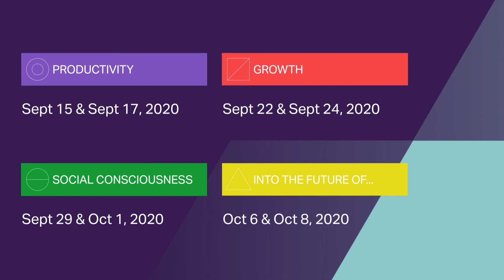Tegra118 Elements Intro Video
We’re thrilled to collaborate with InvestmentNews on our Tegra118 Elements virtual conference! Together, we’re bringing the wealth and asset management community an impactful, meaningful digital experience to Accelerate PRODUCTIVITY, GROWTH, SOCIAL CONCIOUSNESS and INTO THE FUTURE OF...for limitless possibilities! Have a look!